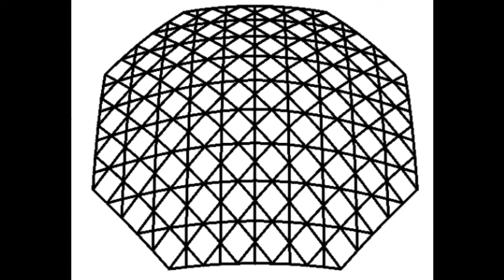E.E - Dome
Make Noise Shared System and Volcas